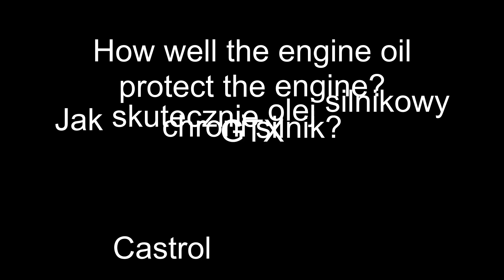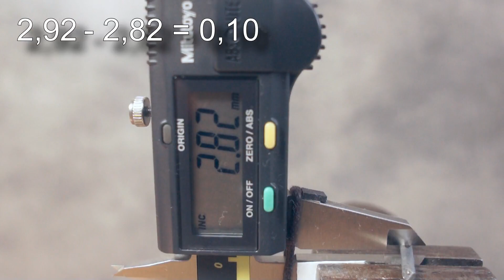Castrol GTX 10W40 Jak skutecznie olej chroni silnik? 100°C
Test tarcia oleju silnikowego w temp. 100°C Castrol 10w40 GTX

Wynik: 0,10